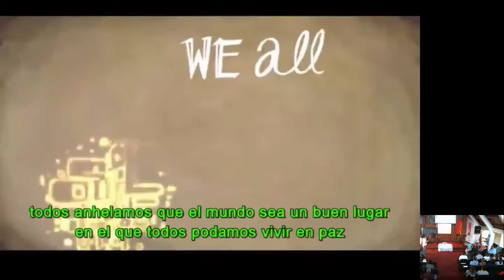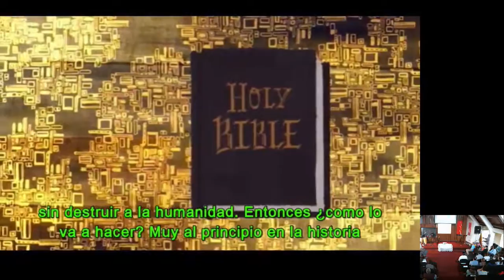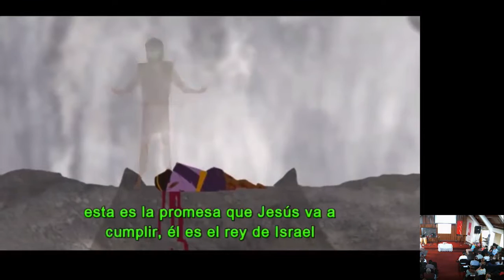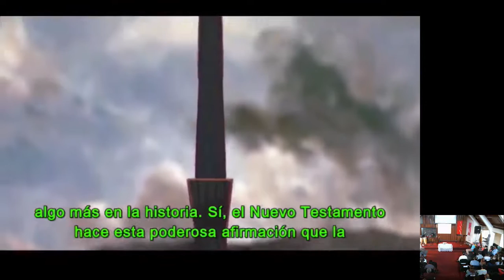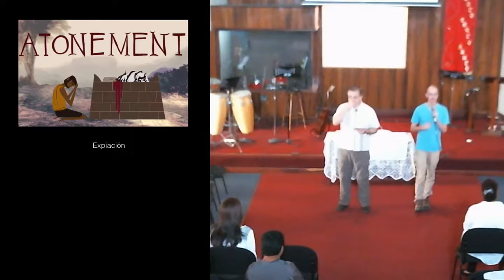Sacrificio y Expiacion -- Bautismo 2015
Mensaje que explica el significado de sacrificio y expiación; y el significado de bautismo y de santa cena para los Cristianos de hoy.  Luego tenemos los bautismos de 5 personas.